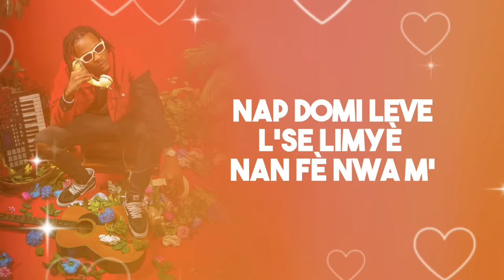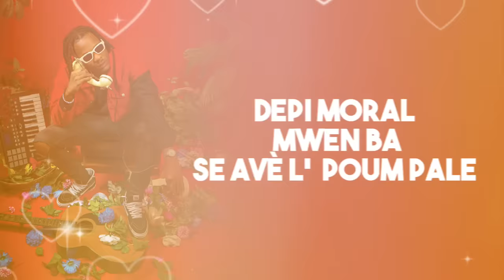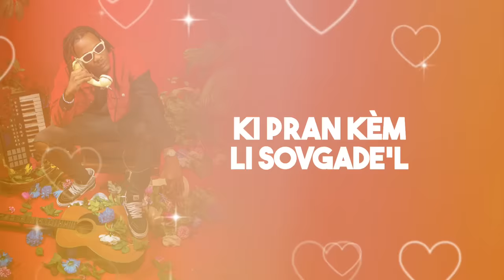Toby Anbake - Map Fou Pou Li